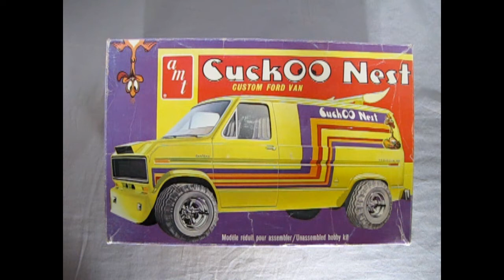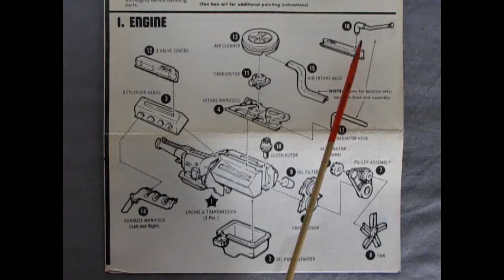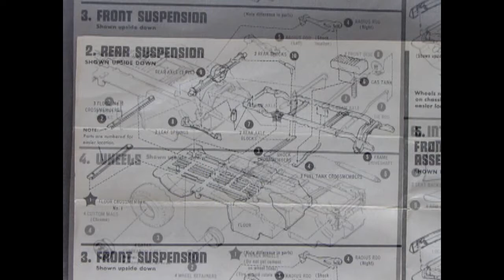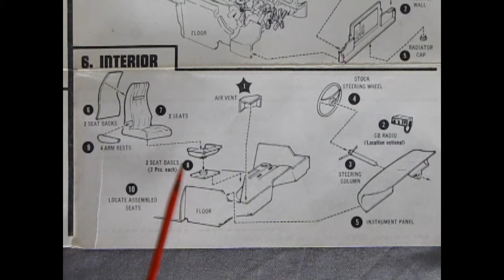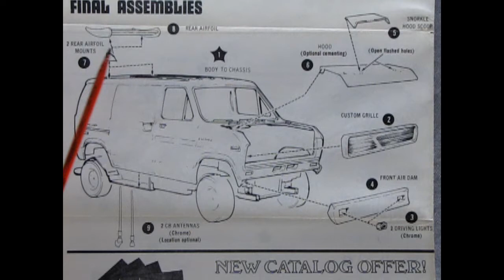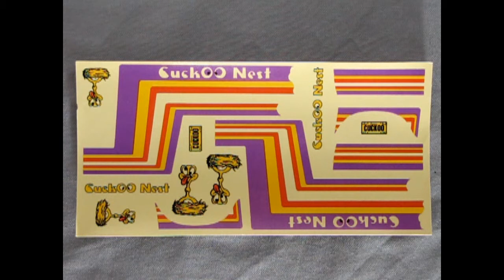What's In the Box? The AMT 1977 Ford Econoline 150 Van Cuckoo Nest - A Model Car Unboxing Video